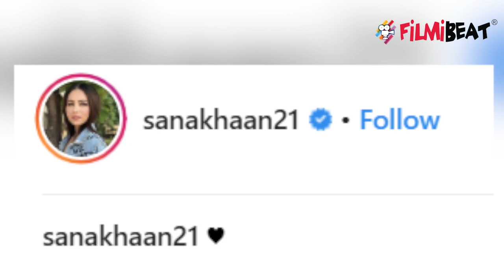Bigg Boss fame Sana Khan confirms Dating with BF Melvin Louis| FilmiBeat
Bigg Boss fame Sana Khan confirms Dating with BF Melvin Louis. Sana Khan shared a super romantic picture snapped with the popular choreographer Melvin Louis. Sana looked stunning and was seen blushing, and Melvin couldn't take his eyes off her.